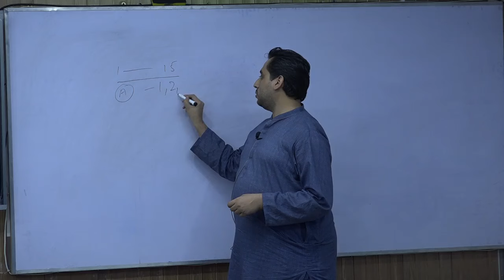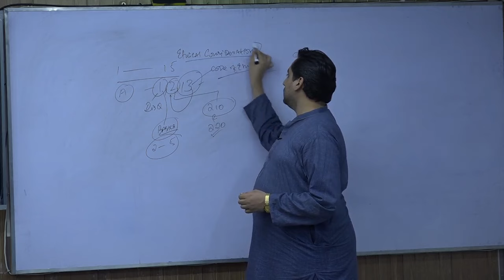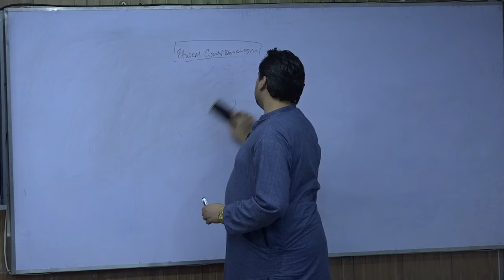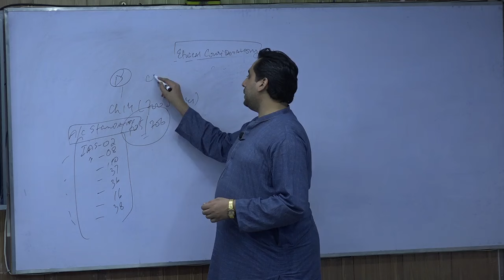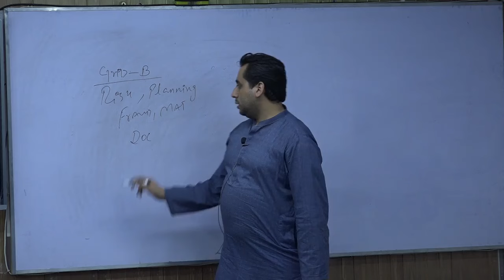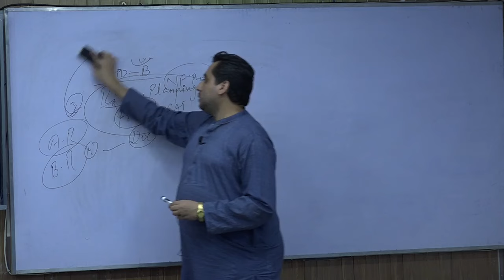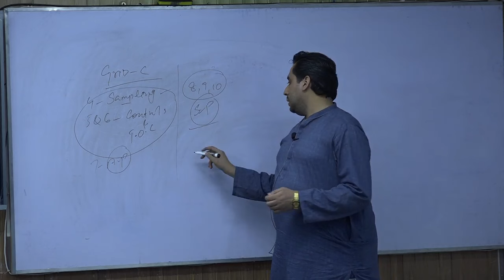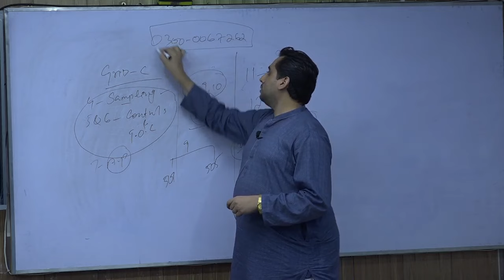Audit Final Strategy Revision Plan